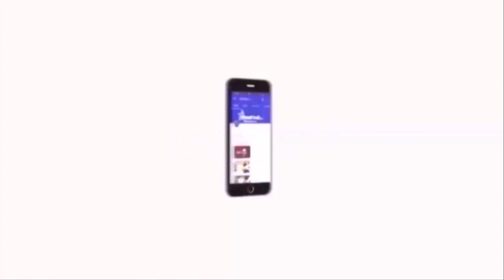விஜய் போன்றோரின் பேச்சை கேட்டு மக்கள் முடிவு செய்ய வேண்டியதில்லை | கடம்பூர் ராஜூ | Velicham Tv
மக்கள் யாரை எங்கு வைக்க வேண்டுமோ அங்கு சரியாகத்தான் வைத்துள்ளார்கள், என்றும், விஜய் போன்றோரின் பேச்சை கேட்டு மக்கள் முடிவு செய்ய வேண்டியதில்லை என்றும் அமைச்சர் கடம்பூர் ராஜூ தெரிவித்துள்ளார்.